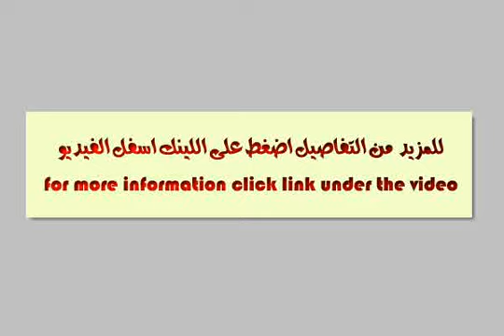Land Or Farm For Sale In Borg El Arab Alexandria - mlseg.com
- القاهره والاءسكندريه - Egypt Real Estate |    Alexandria |    Borg El Arab |     Land For Sale